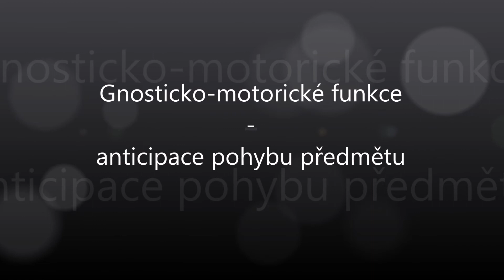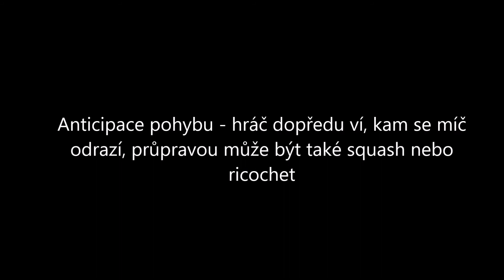Anticipace pohybu předmětu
Psychomotorická cvičení